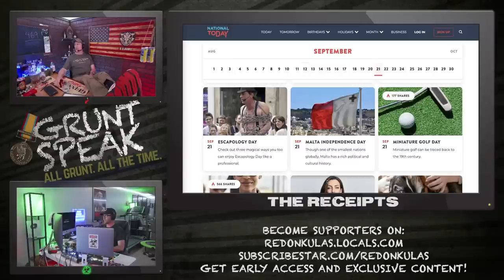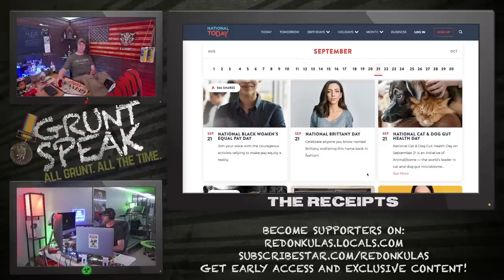You Stop Caring, They Start Baring | Grunt Speak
Attention given freely isn’t worth anything. Stop giving your resources and attention to people who haven’t earned them.

Administrative Violence: Divorce and Custody Edition is here for a limited time!

Redonkulas.com Productions
29488 Woodward Avenue, Unit 407